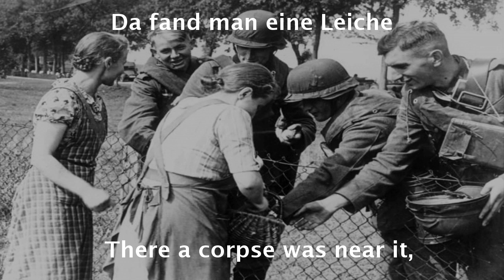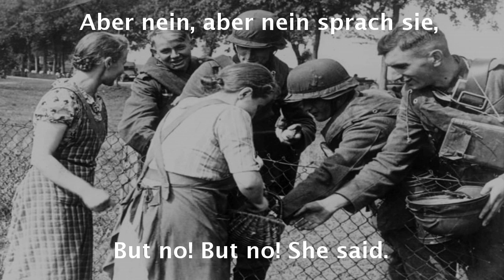In einem Polenstädtchen (English and German lyrics)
A German song written in 1896 about Poland.
A huge giant thanks to everyone to getting my channel to 20,000 views i'm speechless right now thank you all so much!